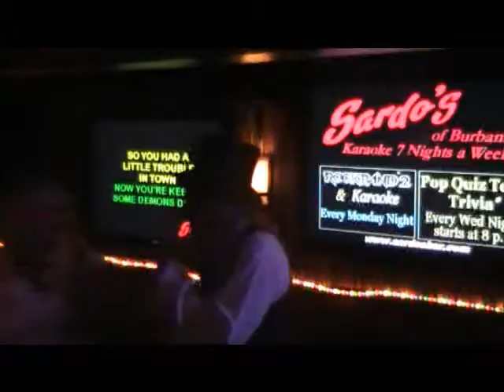The Petty Dancers Jim & "Dolly" Delana tribute Tom Petty & Stevie Nix: Stop Dragging My Heart